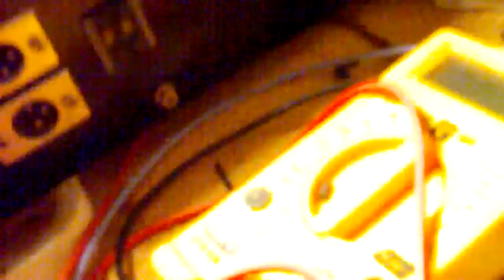Euroscan 3_restoration progress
Old disco/club light, built in 1998 is being restored. Video uploaded on Oct. 2014.